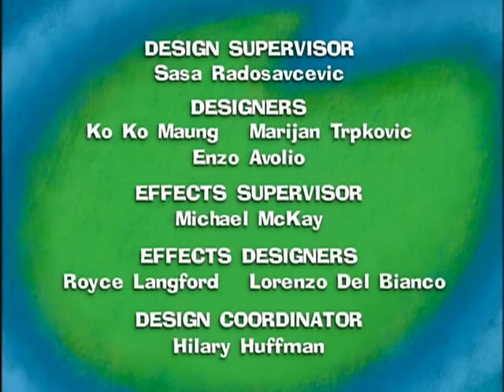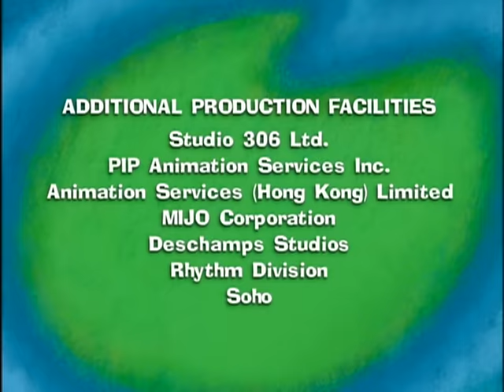Maggie - 15 - DESERT TREASURE / MORNING IN NOWHERE LAND / THE MISSING SWEATER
Our three friends head off into the desert to find a treasure. While there, they come across a snake and make friends with a camel named Kalee who takes them to a magnificent lemonade spring.